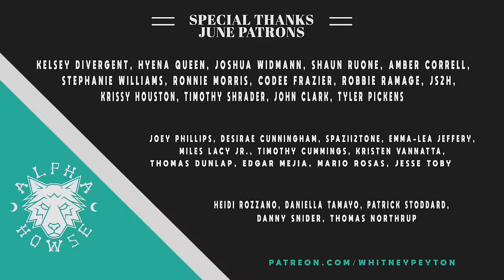Whitney Peyton - Villain [Official Video]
This song is from the Alpha Album
Suburban Noize Records
Ryan Daminson & John V. Johnson

Doctors in Video: DJ Frietz and Brandon Downs

VILLAIN LYRICS:

It's been so hard to...
Love and trust, I.

And what did I see?
Turns out the villain is me

Pessimistically I’m narcissistic
Meaning link is in my bio and you all can click it
I'll only know I’m gifted based on the "likes" that I get
The Dopamine inside my system it don't know the difference
Between the clout and love
I’m never down when you’re swiping up
And when it's dark sing a Facetune, lighten up
I think i'll never get the hang of this shit
If I’m suppressing misery through all the braggin' and shit
Wait, this is what I wanted, this is what I wanted
Sittin' in the meeting getting judged upon my numbers
Yea, it's ironic all the numbers we be crunchin'
When really very few us is keepin' it 100
Yeah, i remember I was crying to sleep
I hid a girlfriend for six years, I’m finding my peace
I guess I hate the word "dyke" if it's flyin' at me
So I avoided any questions that would rile the sheep
And that was toxic, trippin' on my conscience
Heavily weighted I was taken over with nonsense
Living with these monsters inside me, it was constant
Rather be honest than be admired and accomplished
I'd rather be dead, cast out, rejected instead
Then feedin' into all the demons as they dance in my head
And no ones tells you when your dreams take off
Certain feelings you just can’t shake off

Love and trust
I built these bridges
Just to burn them up
I looked in the mirror

Yeah, yeah, well...
Life goes on yeah
Life goes on..
Hopin' someday
I can right my wrongs

It turns out from the people who been making me hurt
I’m the one who’s been allowing it and makin' it worse
They say that craziness is really just the same routine repeated
Then expecting all these different things to happen
Entrapment until ya mind is smothered
In a loop and often times it's disguised as comfort
In the booth talkin’ rhymes like I wanna cover
All the truth and suffering inside the good production
Good for nothin, I told my dad I graduated but I never did
I'm gettin' sick of people askin' if I'm having kids
I need to handle shit, and it's really not your business
Oh you're an open book? Well damn, I’m a locked kindle
And no it's not simple now to really open up
Even if you’re showing love for me when things are goin' rough
How do i know that you won’t switch up?
So Ima cut you out the damn picture

Yeah, yeah, well...
Life goes on..